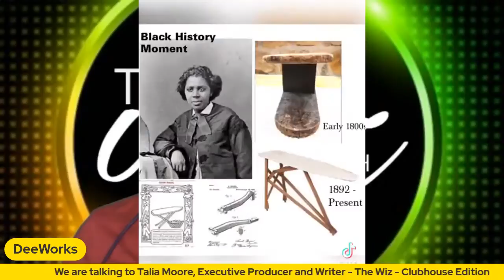Edited I'm Kidnapping The Wiz CH Executive Producer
Happy Monday Everyone - Be sure to Tune in with our very special guest Talia Moore - Executive Producer and Writer of The Wiz - Clubhouse Edition
Go to thewizch.com for more details

Birthday Shoutouts
Texas Blizzard/SnowStorm - Wow
 Be Sure to invite a friend, start a watch party, tag, share, post.
Facebook.com/deeworksliveradio
Instagram.com/deeworksfacepaintstoo
Twitter.com/DeeWorks